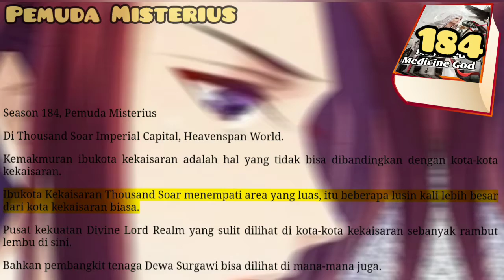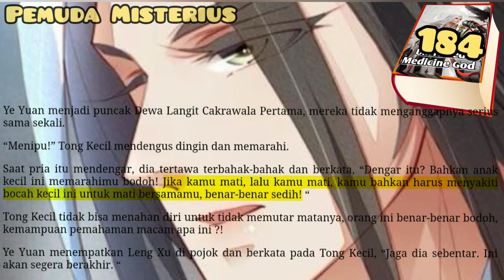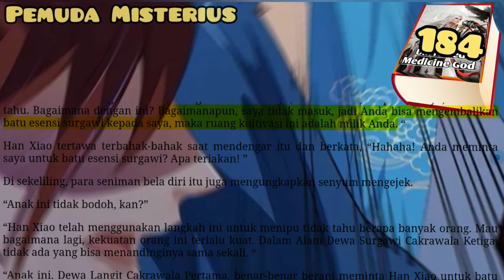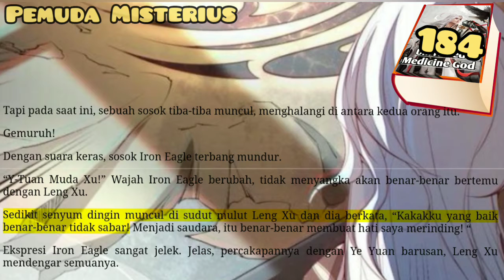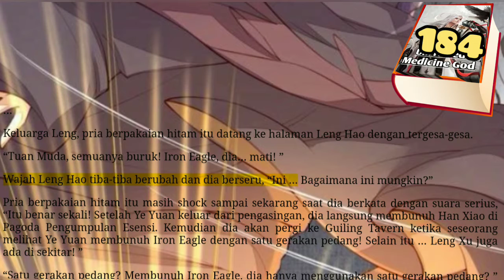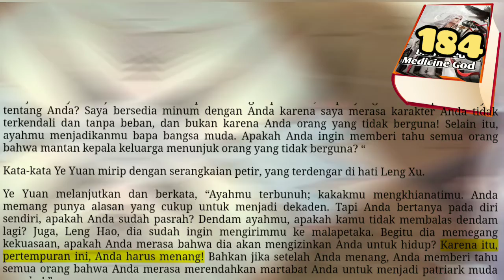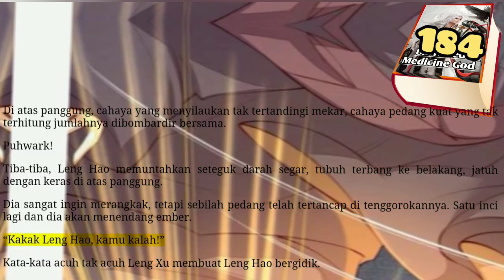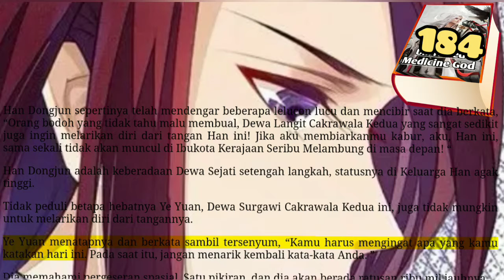Pemuda Misterius, UMG 184